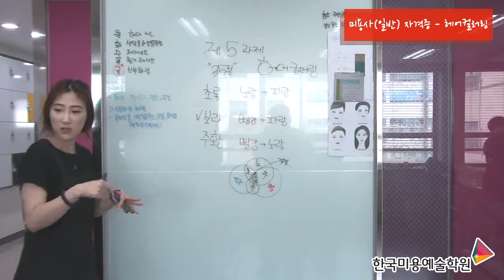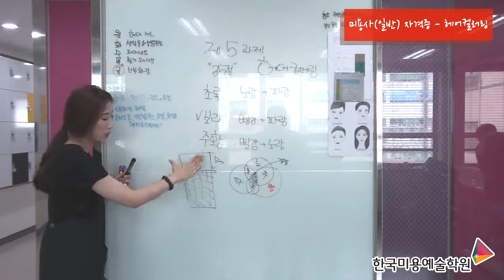일산미용학원 미용사자격증 실기 헤어 컬러링(염색) 강좌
일산미용학원 한국미용예술학원
미용사(일반)자격증 과제 중
헤어컬러링(염색) 강좌